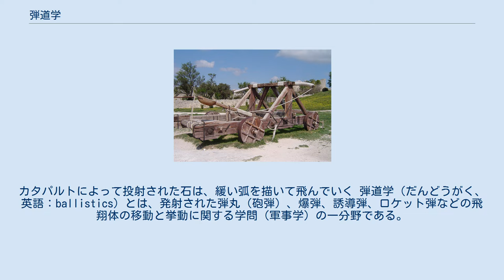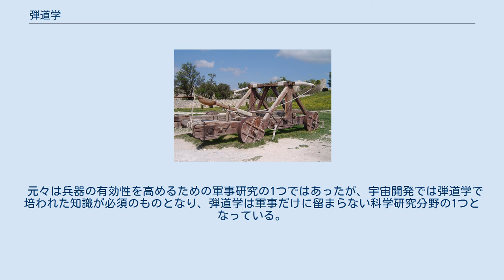弾道学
カタパルトによって投射された石は、緩い弧を描いて飛んでいく 弾道学（だんどうがく、英語：ballistics）とは、発射された弾丸（砲弾）、爆弾、誘導弾、ロケット弾などの飛翔体の移動と挙動に関する学問（軍事学）の一分野である。
 弾道学は、当初大砲の発生と共に始まったが、更に遡れば投石器やカタパルトなど飛び道具による投射の研究にその萌芽を見出すことが出来る。
軍事学の一分野ではあるが、物理学から力学を介して数学にまで関係し、その一方では物性にも絡んで化学との接点も持つなど、多様な分野に関係している。
コンピュータもその黎明期より強く関係し、膨大な弾道計算を処理する機械計算の延長で必要とされ開発がすすんだ（→ENIAC）。
現代でもコンピュータ・シミュレーションの分野で主要なテーマの1つとなっている。
同分野では計算対象が飛翔のみに留まらず、爆燃や轟燃、侵徹過程といった詳細な実験観測が不可能な物理現象まで広がりを見せている。
 弾丸や砲弾の発射においては、弾丸が砲身内に存在する状態と、発射口から飛び出す瞬間、空間を放物線を描いて弾道飛行している間、物体に衝突して運動エネルギーが対象の破壊となって現れる段階と、幾つもの段階によって細分化されており、その各々に専門の研究者さえ存在する。
それぞれは砲内弾道学・過渡弾道学・砲外弾道学・終末弾道学（破壊弾道学・侵徹弾道学）などと呼ばれている。
 最も単純な弾道学モデルは真空中に砲弾を投射した場合で、これは重力の影響を受け軌道が逸れながら運動を続ける。
それを体現しているのが人工衛星で、一定速度（第一宇宙速度）で発射された物体は「延々と地平線の向こうへ落下し続け」ている状態となる。
 ただ実際の弾道学では、弾丸の形状によって発生する空気の流れ（流体力学）や重力を含む他の力（コリオリ力なども）の影響など様々な要素が複雑に関係してくるため、単純な計算式でその軌道を表すことが出来ない。
これらを予測の範疇内に収めようと観測や実験や計算を繰り返す学問といえる。
 元々は兵器の有効性を高めるための軍事研究の1つではあったが、宇宙開発では弾道学で培われた知識が必須のものとなり、弾道学は軍事だけに留まらない科学研究分野の1つとなっている。